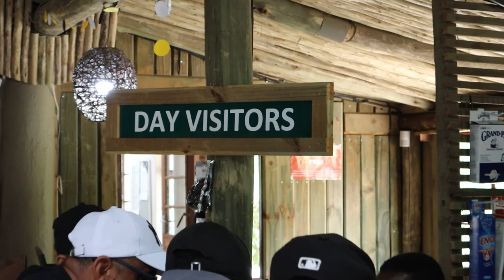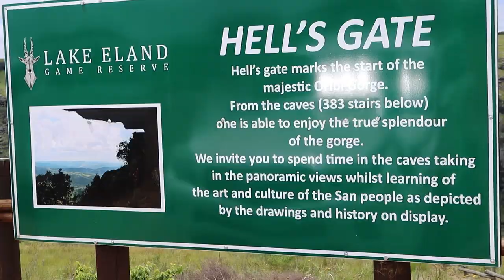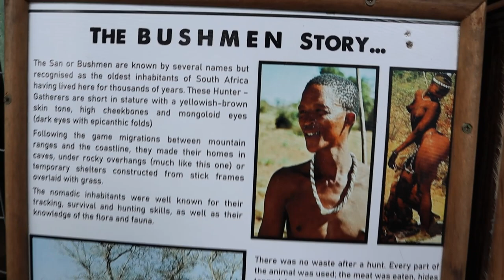FIRST EVER VLOG || Lake Eland Oribi Gorge 2 Jan '23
We spent the day driving around Lake Eland nature reserve, where we saw some lovely wildlife, walked down 383 steps to the bushmen paintings, crossed the suspension bridge and found a 135 year old Natal fig tree. First time vlogging (talking to the camera). We had lots of fun.